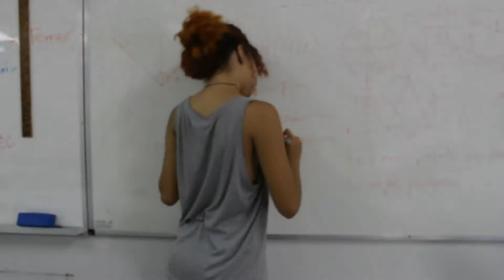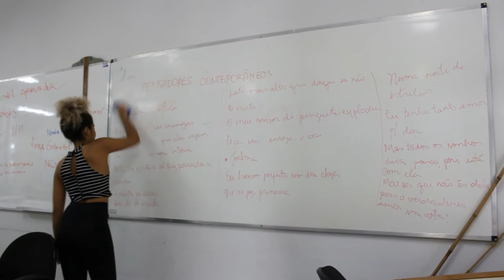VIDA DE UNIVERSITÁRIO - PARTE 2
A saga de um universitário e sua vida na universidade federal! Acompanhe esta aventura comigo em seu segundo semestre!